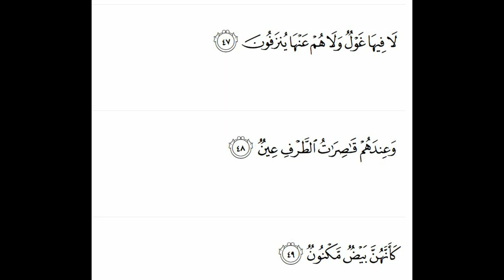Jannat ke sufaid Chamakdar SHARAB